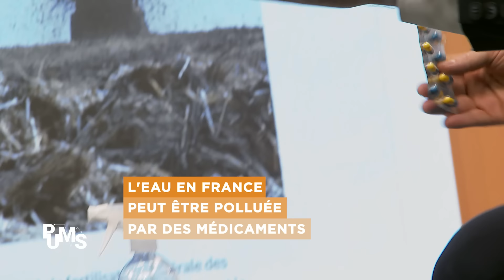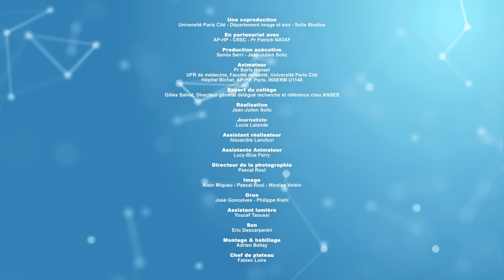Notre expert PuMS est clair sur les vrais RISQUES de l'EAU DU ROBINET (+conseils pratiques)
L'eau du robinet est contaminée ! C'est ce qu'on  peut lire un peu parrout ces derniers temps : poluants, microbes, microplastiques, médicaments, pesticides... L'eau n'est jamais "pure". Mais cela est-il dangereux pour notre santé. Peut-on continuer à boire de l'eau du robinet sans risques ? Vaut-il mieux se tourner vers l'eau minérale ? Est-il utile d'utiliser des purificateurs d'eau ?

Dans cette vidéo de PuMS, on répond à toutes ces questions avec Gilles SALVAT, directeur général délégué à l'ANSES.

Notre pari : cous aider à vivre mieux et plus longtemps en bonne santé !